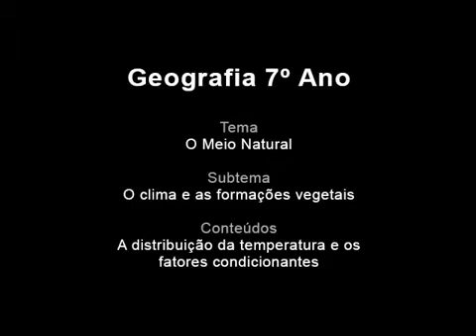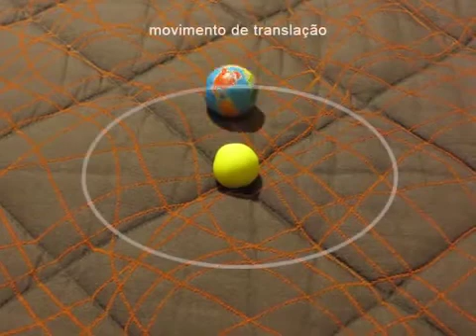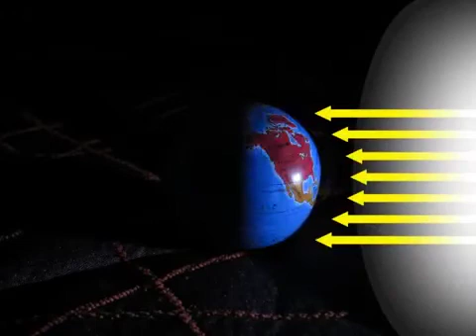A distribuição da temperatura na Terra e os fatores condicionantes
Geografia 7º Ano
Tema: O Meio Natural
Subtema: O clima e as formações vegetais
Conceitos: Equinócio, solstício, movimento de translação, movimento de rotação